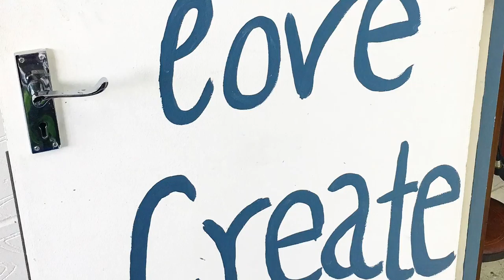Wimbledon Art Studios - Open Studio Event May 2017 (London, England)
A short video (about 1 minute and 30 seconds) with the highlights of the four day art extravaganza that is the Wimbledon Art Studios event in Southwest London. Highlights include two brand new mixed media paintings, as well as some of the several artworks that found a new home during the past few days!
Who am I? I am Vera, a nature-inspired abstract artist sharing my life and work. Currently based in Southern France (but based in London UK at the time of this video). Creating bold colourful original artworks as well as NFTs (digital artworks). More videos (in English, French and Bulgarian) coming soon...

Learn more about me (updated spring of 2021)
My website - new website coming soon

Let’s get social! ☺ (note, new handles / links as of spring 2021).